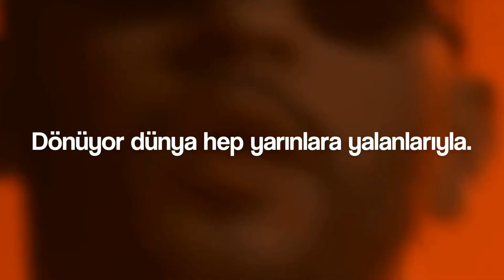Diplomat x Bora Hışır - Dönüyor Dünya